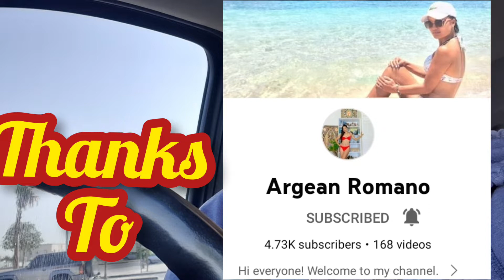OFW Routine Morning Buhay OFW //cristy's life OfW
Dropping the student to school life of a driver.